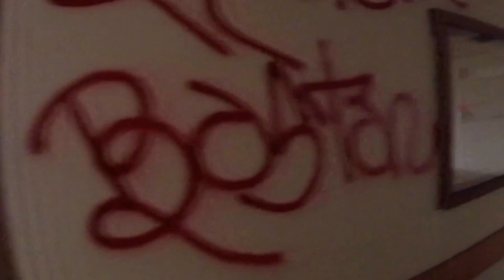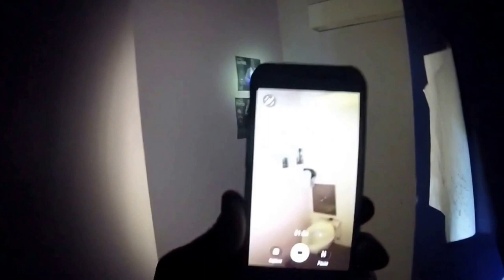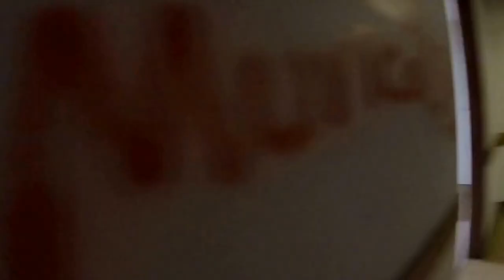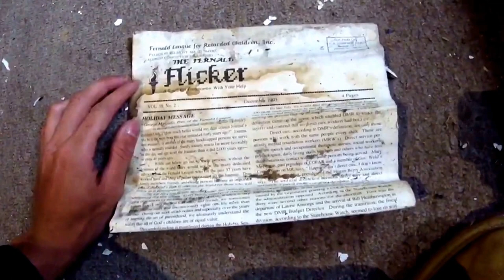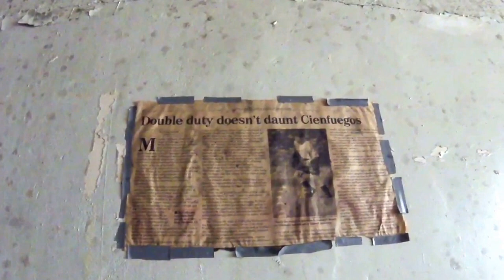Abandoned: Walter Fernald School/Hospital for Mentally ill children with power STILL ON! (PART 1/2)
The abandoned Walter E. Fernald Development Center